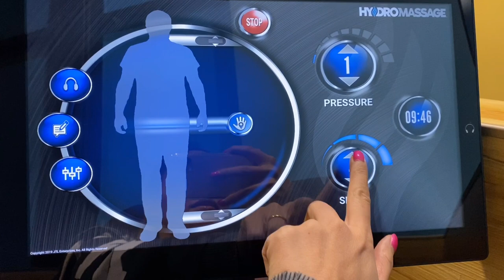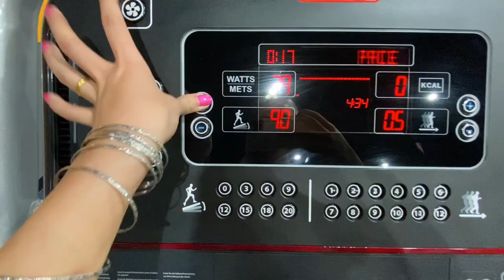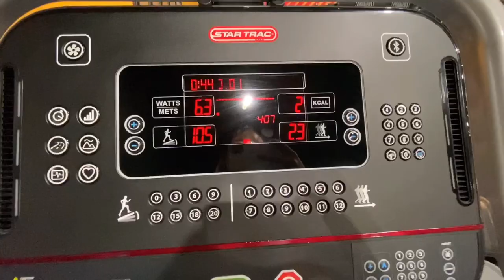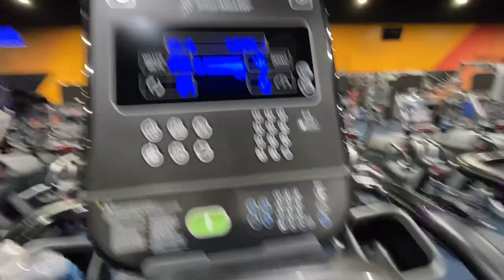Three reasons that kept me sexy and fit!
Hello!! I am going to tell you 3 reasons why I am able to maintain the same weight for the last 15+ years! Tune in for my secrets on maintaining a sexy and fit body!!!

xoxo
jessie